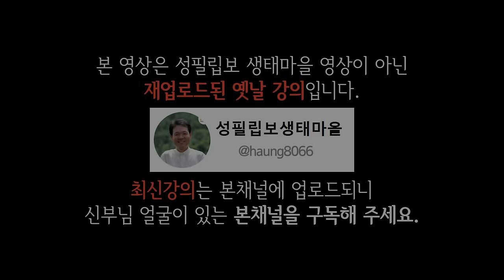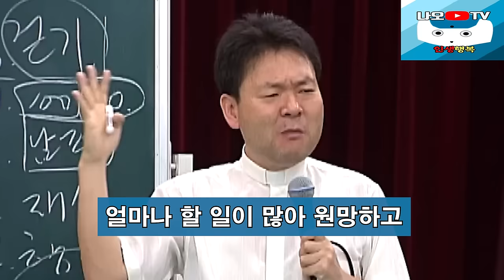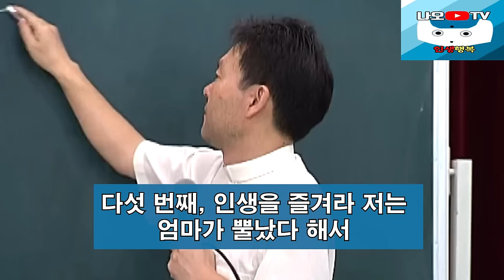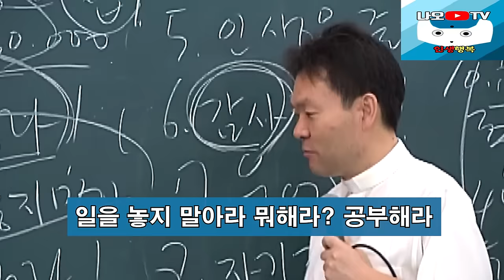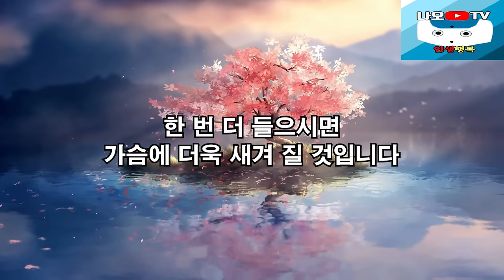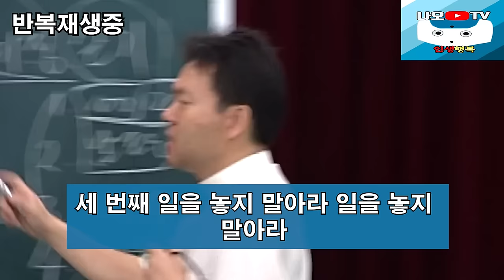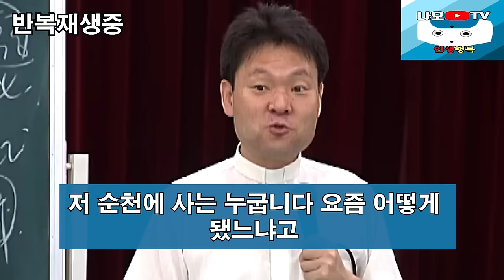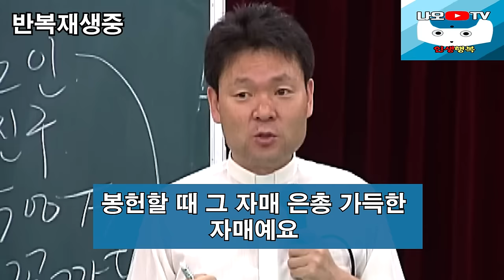말년에 갈수록 점점 만나고 싶은 부모가 되는 법, 꼭 보세요 l 행복하게 사는 법 l 뼈때리는 인생조언 l 황창연 신부님 행복특강 l 인생철학 l 인생명언 l 힐링 l 강연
신부님의 강의에 이어서 말년에 갈수록 점점 만나고 싶은 부모가 되는 법에 대해 들려드리겠습니다.
감사합니다.

🕐 타임라인 🕐
00:00 하이라이트
03:32 황창연 신부님 행복특강
49:23 말년에 갈수록 점점 만나고 싶은 부모가 되는 법
01:03:34 나오티비 견해
01:03:46 반복재생(필요한 분들만 들으세요)